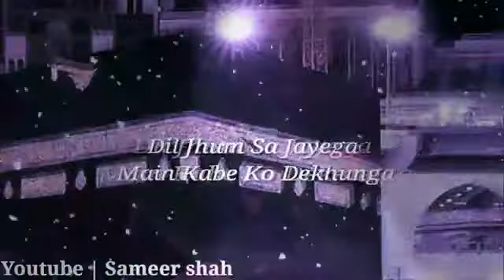Mein Kaabe ko dekhunga Insahallah